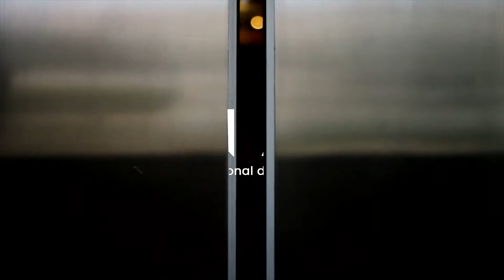ENAD 2022 Minasflor Professional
Um pequeno resumo de como foi o nosso ENAD - Encontro Nacional de Distribuidores de 2022.

Após o tempo de distanciamento social, a Minasflor Professional convidou seus Parceiros, Distribuidores, Técnicos e Artistas para um evento no Ouro Minas Palace Hotel, único hotel 5 Estrelas de Belo Horizonte, onde eles participaram de uma série de palestras focadas no futura da marca e no futuro da empresa como um todo, além de participar do lançamento de um produto novo e revolucionário em primeiríssima mão!

Foi uma festa de união e alegria, além de um motivador POTENTE para tudo o que a Minasflor Professional está planejando para o futuro!